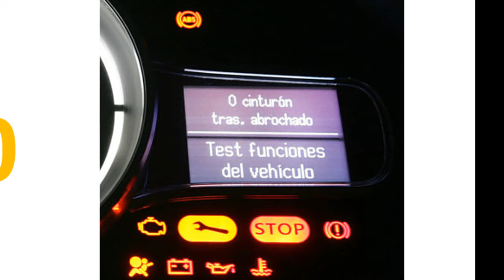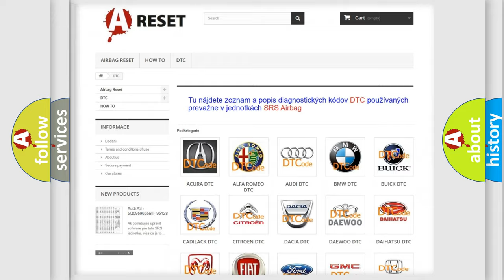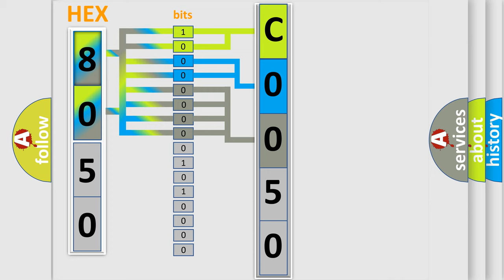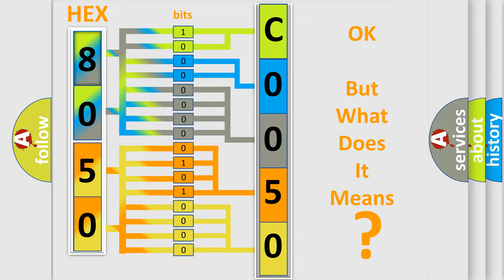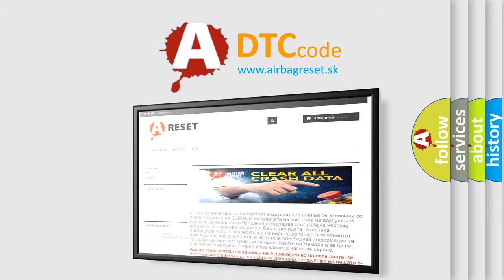DTC Saturn C0050-1F Short Explanation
Contents:
0:21 Basic DTC analysis according to OBD2 protocol standard.
1:48 Insight into programming
2:58 A diagnostically understandable description of the Diagnostic Trouble Code
3:05 Basic error definition

Make:
Saturn
Code:
C0050 1F
Definition:
Autoreturn Supply Voltage - Circuit Voltage Above Threshold
Description:
The Electronic Shift Module (ESM) performs various internal tests to verify proper controller operation. This Diagnostic Trouble Code (DTC) indicates that there is a problem with the battery supply voltage.
Cause:
CHARGING SYSTEM DTCSVEHICLE WAS JUMP STARTED INCORRECTLYELECTRONIC SHIFT MODULE (ESM)
Failure Type:
Circuit Intermittent